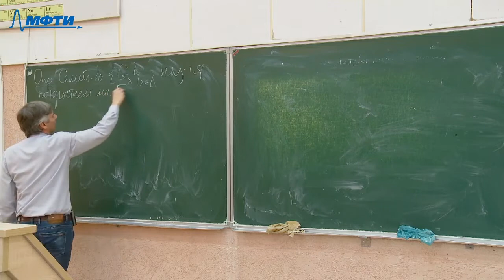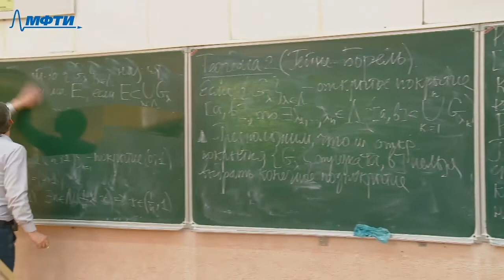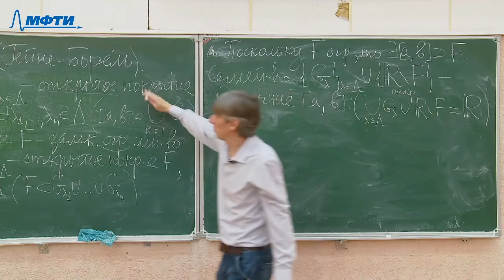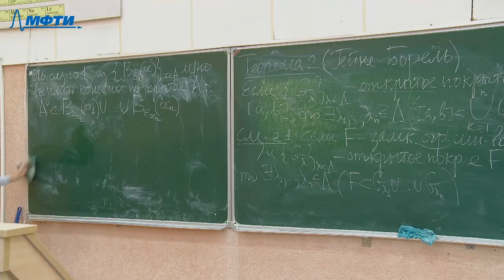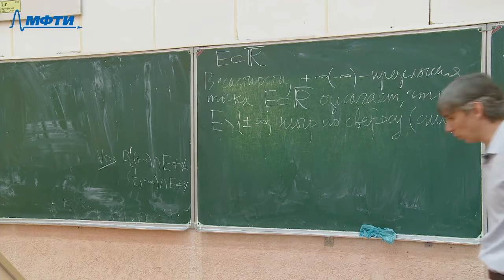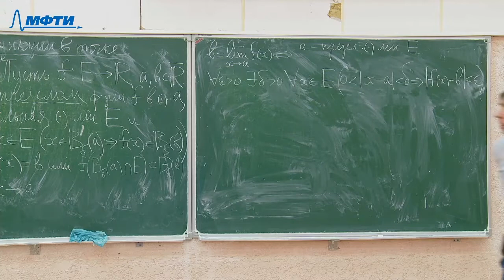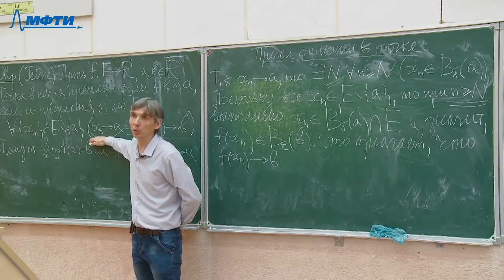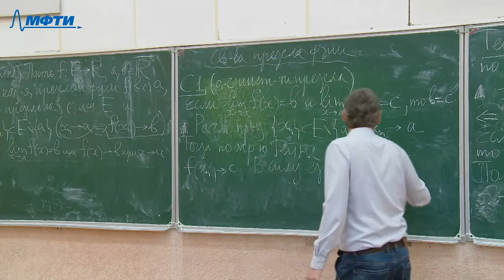Введение в математический анализ 9. Топология числовой прямой. Предел функции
0:00:00 -- Начало
0:00:19 -- Определение. Покрытие множества
0:04:45 -- Теорема 2 (Гейне-Борель)
0:19:10 -- Следствие 1 из теоремы 4
0:26:30 -- Следствие 2 из теоремы 4. О существовании предельной точки
0:40:20 -- Обозначение эпсилон-окрестности для бесконечностей
0:45:40 -- Определение предела функции в точке (Коши)
0:54:30 -- Определение предела функции в точке (Гейне)
0:56:40 -- Теорема 1. Эквивалентность определений Коши и Гейне
1:13:48 -- Свойство предела функции (единственность предела)

Оператор: Савелий Бородин.
Монтаж: Артём Фартыгин.